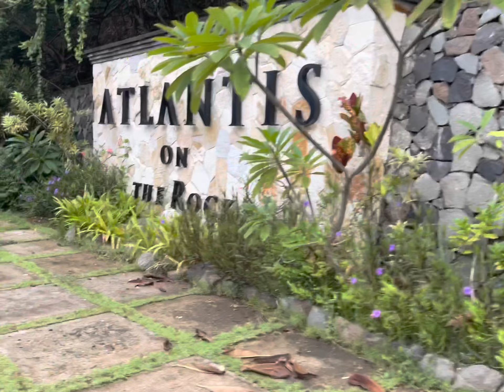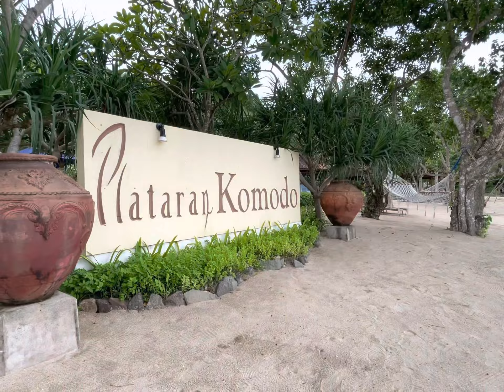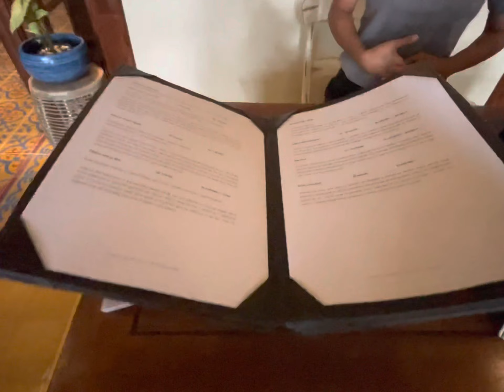Plataran Komodo Labuan Bajo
Labuan bajo best place to stay, friendly staffs, comfortable and feel like home.

High recommended for Komodo holiday.